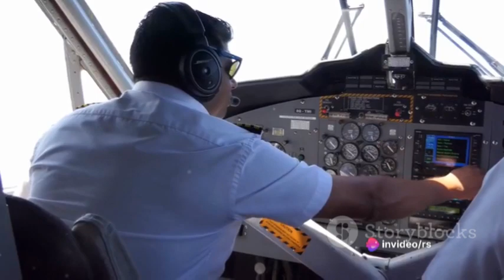12 फरवरी को विश्व इतिहास,भारतीय इतिहास & बिहार के इतिहास: प्रमुख घटनाएं हैं:Today's in history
विश्व इतिहास में: 1809 - अब्राहम लिंकन का जन्म, 1924 - "रैप्सोडी इन ब्लू" प्रीमियर, 1999 - बिल क्लिंटन को बरी किया गया।

भारतीय इतिहास में: 1984 - इंदिरा गांधी ने राजीव गांधी राष्ट्रीय विमानिकी विश्वविद्यालय का शिलान्यास किया, 2019 - पुलवामा हमले में 40 CRPF के जवानों की मौत।

बिहार के इतिहास में: 1958 - फणीश्वरनाथ 'रेणु' ने "मैला आंचल" प्रकाशित किया, 1984 - राजीव गांधी राष्ट्रीय विमानिकी विश्वविद्यालय का शिलान्यास, 1999 - कारगिल युद्ध का प्रभाव।
On February 12th in world history, various significant events have taken place across different years and continents. Some notable events include:

1. In 1809, Abraham Lincoln, the 16th President of the United States, was born in Hodgenville, Kentucky.

2. In 1924, George Gershwin's groundbreaking composition "Rhapsody in Blue" premiered in New York City.

3. In 1999, the United States Senate voted to acquit President Bill Clinton of perjury and obstruction of justice charges, bringing an end to his impeachment trial.

On this day in Bihar's history, several significant events might have occurred, ranging from cultural festivals, political developments, social initiatives, to various other milestones. Without a specific year, it's difficult to pinpoint one event. However, Bihar's history is rich and diverse, reflecting its ancient heritage and dynamic evolution over time.

4. In 2002, the trial of former Yugoslav president Slobodan Milosevic began at the United Nations International Criminal Tribunal in The Hague, Netherlands.

5. In 2014, the XXII Winter Olympics opened in Sochi, Russia.

These are just a few examples, but many other significant events have occurred on February 12th throughout history.

On February 12th in world history, Abraham Lincoln was born in 1809, "Rhapsody in Blue" premiered in 1924, and Bill Clinton was acquitted in his impeachment trial in 1999.

On February 12th in Indian history, without a specific year, it's challenging to pinpoint one event. However, India has a rich history with numerous cultural, political, and social milestones throughout the centuries. If you have a particular year or era in mind, I can provide more detailed information about events that may have occurred on this date.

भारतीय इतिहास में 12 फरवरी को:

- 1984 में, भारतीय प्रधानमंत्री इंदिरा गांधी ने उत्तर प्रदेश के रायबरेली में राजीव गांधी राष्ट्रीय विमानिकी विश्वविद्यालय के निर्माण का शिलान्यास किया।

- 2019 में, जम्मू और कश्मीर के पुलवामा में भारतीय पैरामिलिटरी कर्मियों के काफिले पर एक आत्मघाती हमला हुआ, जिसमें 40 सीआरपीएफ कर्मियों की मौत हो गई। यह घटना भारत और पाकिस्तान के बीच तनाव को बढ़ा दिया।

On February 12th in Bihar's history:

- In 1958, the famous Hindi writer Phanishwar Nath 'Renu' published his iconic novel "Maila Anchal" (The Soiled Border), which depicted the social and economic challenges faced by rural Bihar.

- In 1984, the Prime Minister of India, Indira Gandhi, laid the foundation stone for the Rajiv Gandhi National Aviation University in Rae Bareli, Uttar Pradesh, which is significant for Bihar's neighboring state.

- In 1999, Bihar witnessed the aftermath of the Kargil War between India and Pakistan, which had begun in 1999. The war had a profound impact on the nation's psyche, including Bihar's populace.

These events are notable in Bihar's history during the specified timeframe.